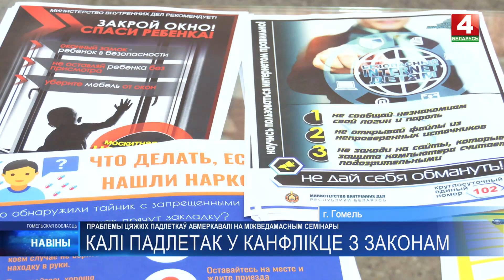В Гомеле проблемы трудных подростков обсудили на межведомственном семинаре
С каждым из 1 535 подучетных несовершеннолетних Гомельщины проводится профилактическая работа.

Она направлена на раскрытие творческих способностей и умственного потенциала несовершеннолетних. Подростки занимаются спортом, участвуют в правовых олимпиадах и кибертурнирах.  Специалисты уверены: чтобы избавить детей от плохой привязанности, необходимо изменить сферу их интересов.

Участники семинара уделили внимание реализации прав несовершеннолетних. По итогам заседания эксперты готовят предложения по внесению изменений в отраслевое законодательство.